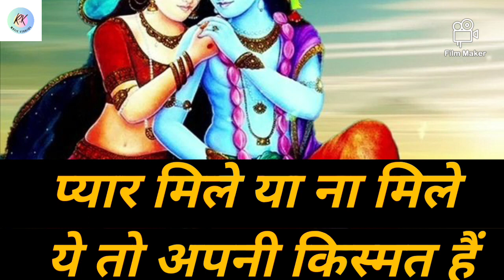प्यार मिले या न मिले ये तो अपनी किस्मत है।devotionalrkmusic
Devotional R K Music's Presentation
Recorded at...R K Music